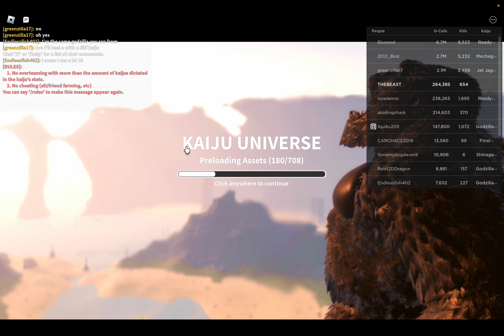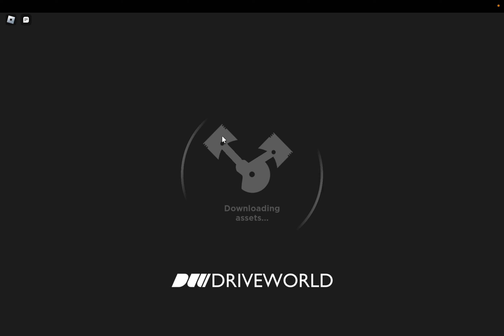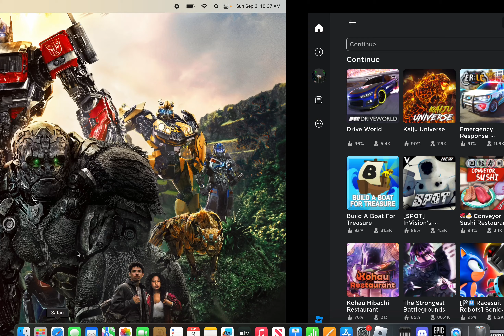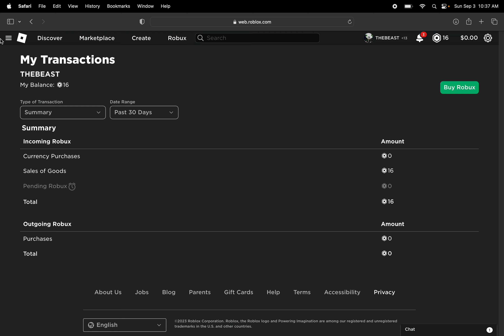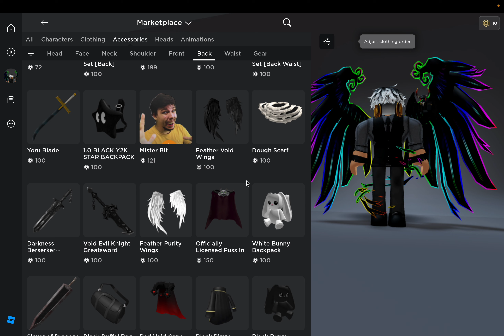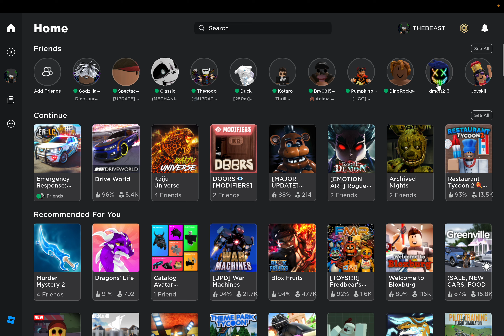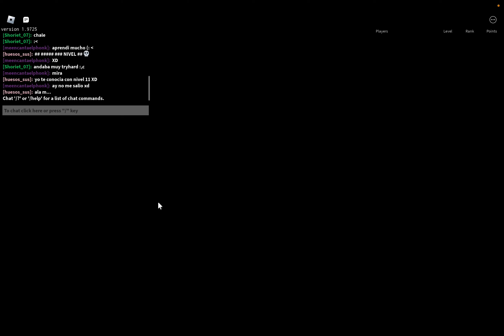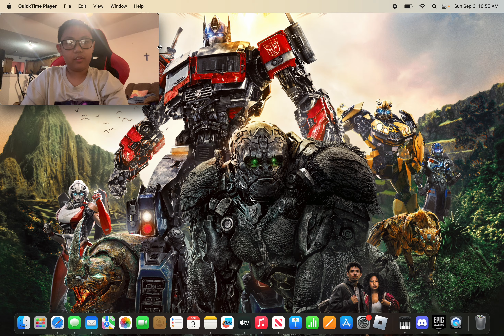Playing Roblox!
I like Roblox :)